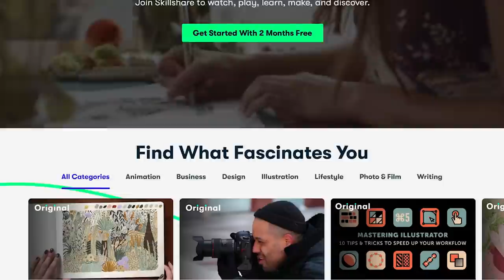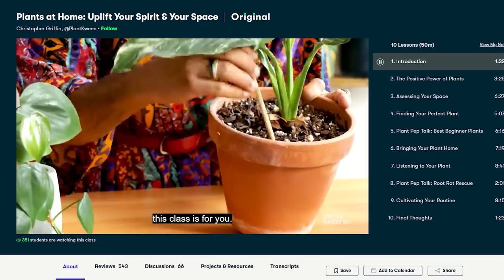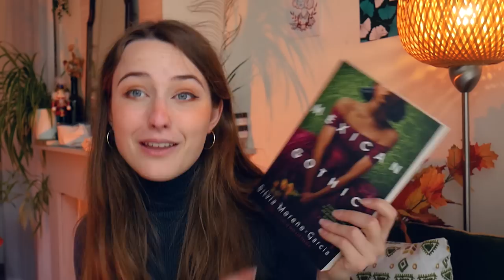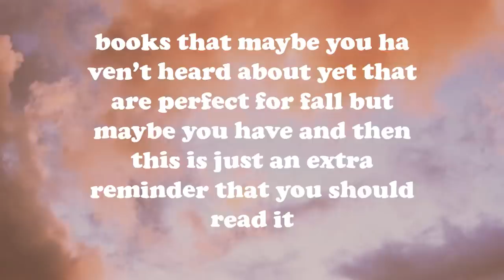☕ dark and cozy fall books you haven't heard of yet 🍂🕯️ (autumn book recommendations)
hello friends! today i'm giving you a wonderful list of fall / autumn book recommendations, focusing on some classic cozy books but also recommending some slightly more hidden gems that i think are perfect for fall or even halloween!